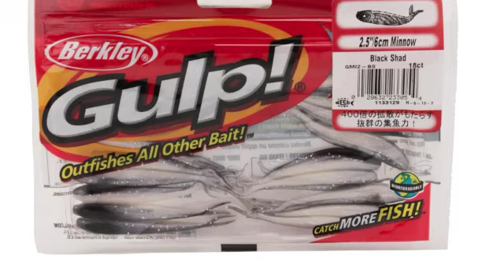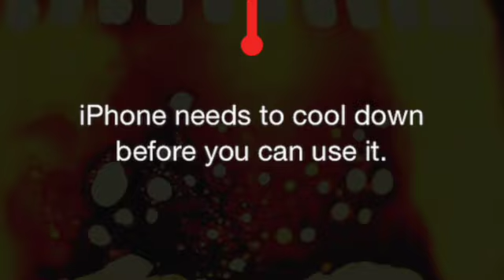Flying solo on the Ortega River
Going fishing